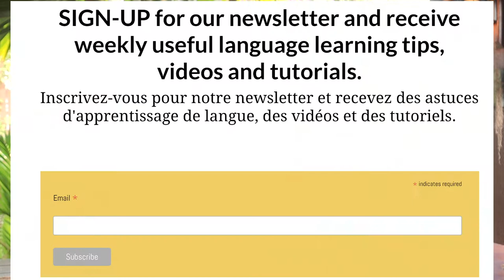ENGLISH ACRONYMS vs FRENCH ACRONYMS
Discover the differences between English acronyms and French acronyms. You'll also learn acronyms in French in this free French lesson provided to you by native instructor, Rachele DeMeo, from Belle Terre Academy. These tips will also help you translate from English to French.

Découvrez les différences entre les acronymes en anglais et les acronymes en français. Vous apprendrez aussi les acronymes en français dans cette leçon de français gratuite, enseignée par professeur native, Rachèle DeMéo de Belle Terre Academy. Ces astuces vous aideront également à traduire du français à l'anglais.